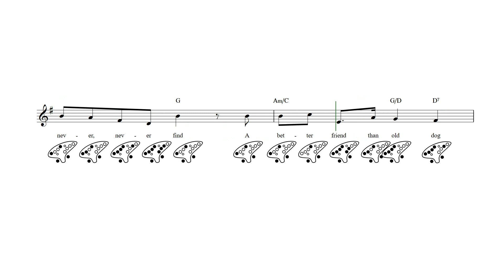Old Dog Tray 12 Hole Ocarina Tab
Old Dog Tray - 12 hole ocarina sheet music and tab with lyrics and chords.